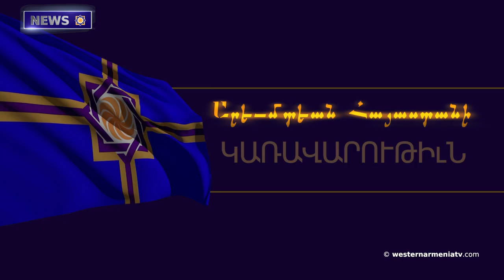The Documentary film"Tezeta" by Armenian Directors was Screened at the National Theater of Ethiopia.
1. The Regular 18th Session of the Government of  Western Armenia was held.
 2. "Baku Continues to Carry Out Genocide Against Armenians." Protest in Bonn
3. Iran Has Stated Again  Against the Change of Borders in the Region
4. Talish Memorial. Baku Continues to Destroy
5.  "Speaking up in the Presence of the Canadian Authorities about Baku's Anti-Armenian Policy."
The Exhortation of the Catholicos of All Armenians
6. The Documentary film "Tezeta" by Armenian Directors was Screened at the National Theater of Ethiopia.
7. Tennis Player Elina Avanesyan Will Perform Under the Flag of Eastern Armenia